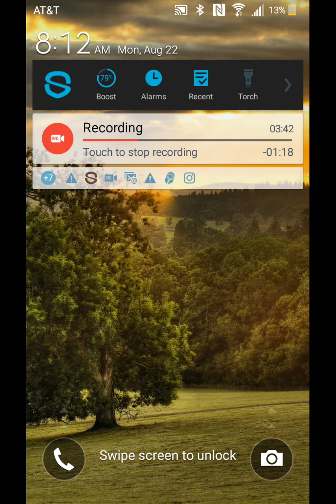My SUPER BOWL WHERE I EAT SOUP FROM A BOWL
I had a video before of the first half and a mini pack opening but I lost the file:(